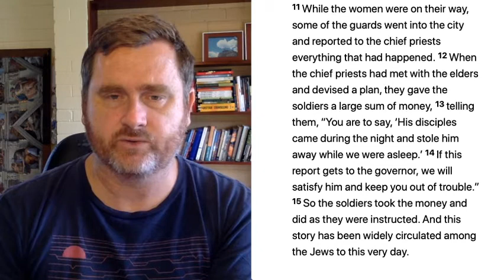Fix Your Eyes On Jesus - Matt 28:1-15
Today's reflection - He is risen!

If you have a question on today's reflection or anything else to do with God, Jesus or the bible send your question by clicking on the link below and then fill out the form on our website, cheers.